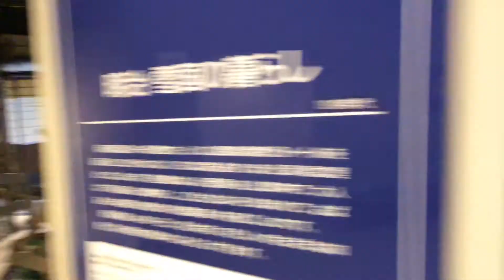もし365日間雪が降ったら?! 만약365일동안 눈이 내린다면?! 新潟県で遊ぼう。 니이가타켄에서 놀자. 일본여행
もし365日間雪が降ったら?!
만약365일동안 눈이 내린다면?!

新潟県で遊ぼう。
니이가타켄에서 놀자.

Have a wonderful journey
through your life!
人生で最高の1日
旅に出て、幸せを見つけよう‼︎

Hey Japan
Find your Japan
Have a nice Japan
Enjoy Japan
Japan Trip
Walk around Japan
Japan is yours
Live Japan
Life is freedom.

日本散歩 일본 산책
日本旅行 일본 여행